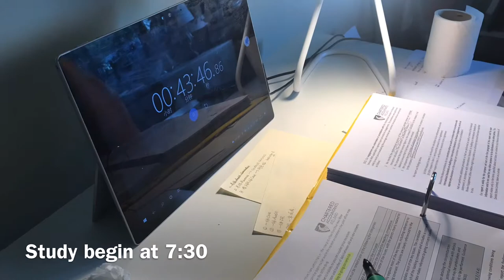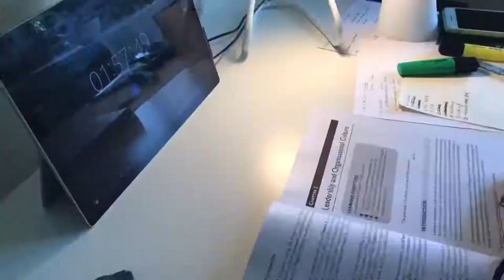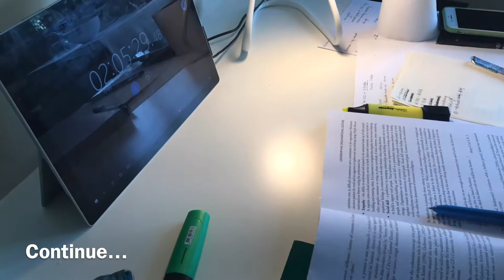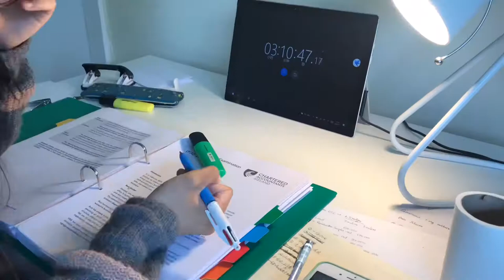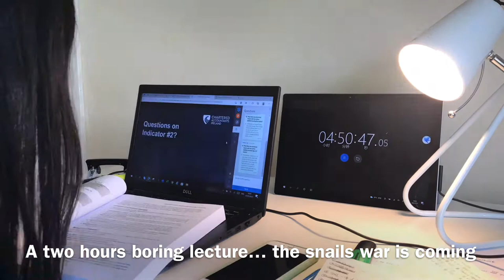Vlog.3|A day in my life with cats and a war with garden snails| 6 hours study| 2 simple dishes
After a long day study, my housemate and I find lots of snails in my landlady’s garden. They are eating the flowers.

Tough day, lol